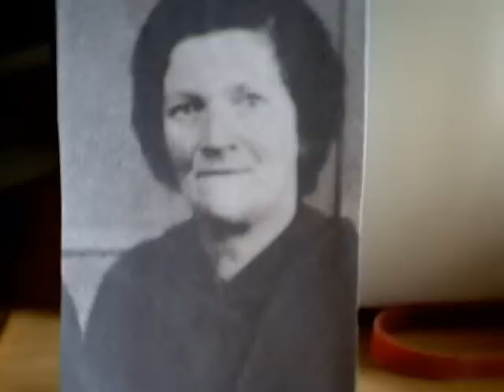old family photos of the Mahers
Family photos of the Maher family..Eileen Tom Anna john lill mary peter fran sal di joe pat mike and Ess..14 siblings and some others thrown into the mix